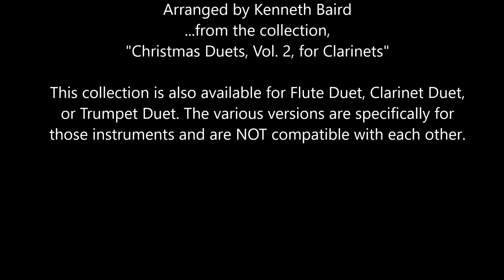Christmas Duets, Vol 2, arr by Kenneth Baird The First Noel Clarinet Duet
The First Noel - Clarinet Duet - from Christmas Duets, Vol. 2, for Clarinets , arranged by Kenneth Baird. Versions of this collection are also available for 2 Flutes and for 2 Trumpets (however, they are NOT compatible with the versions for other instruments). Available from sheetmusicplus.com, jwpepper.com, and amazon.com.